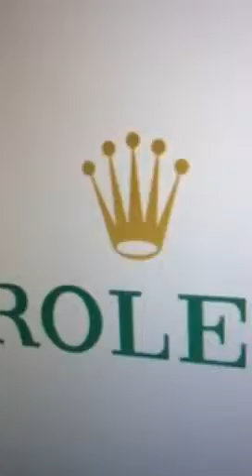Dark Matter Don't know what's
Goin on